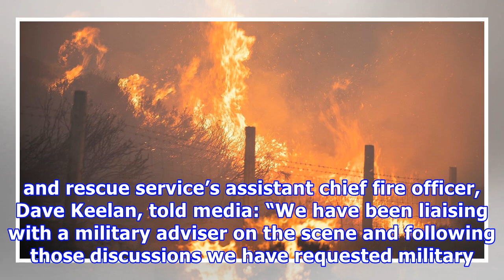Army called in to tackle Saddleworth Moor inferno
27 June 2018 | By LLB Reporter The Army has been called in to help battle the massive fire at Saddleworth Moor. PM Theresa May told MPs the government was keeping the situation “under constant review” after Greater Manchester Police declared the fire ‘a major incident’ and described it as ‘one of the biggest in living memory’. Greater Manchester fire and rescue service’s assistant chief fire officer, Dave Keelan, told media: “We have been liaising with a military adviser on the scene and followi...